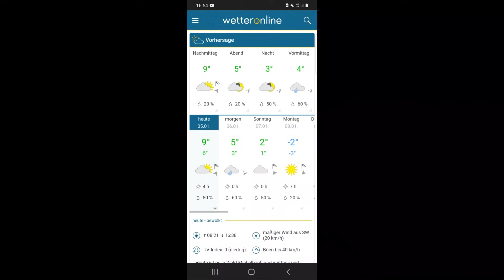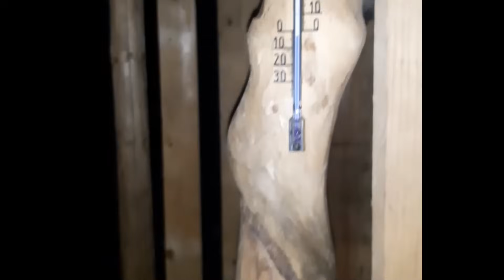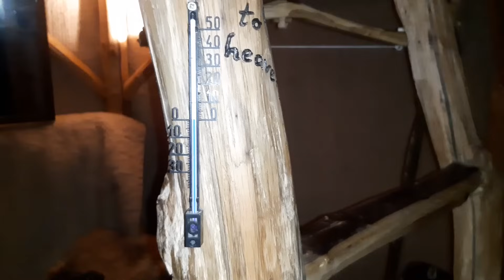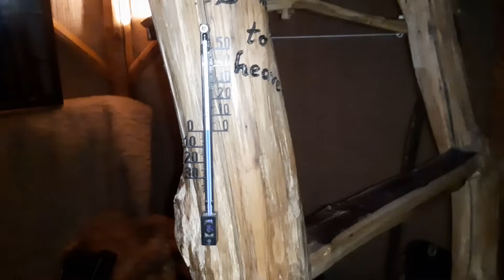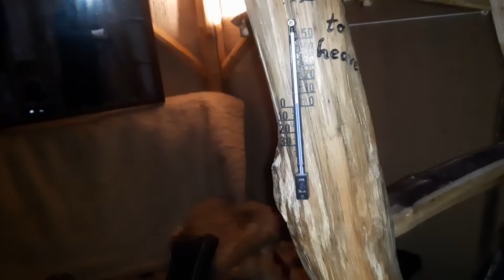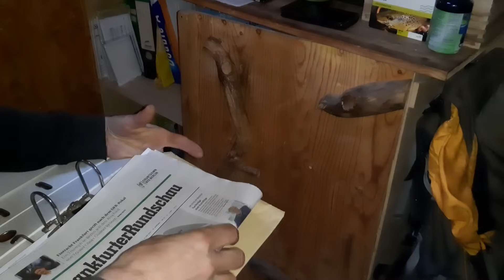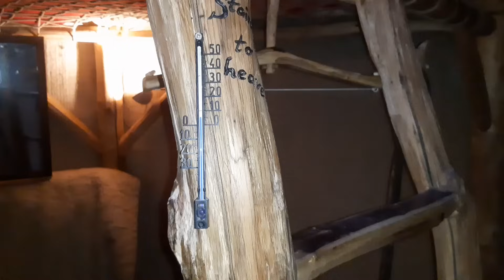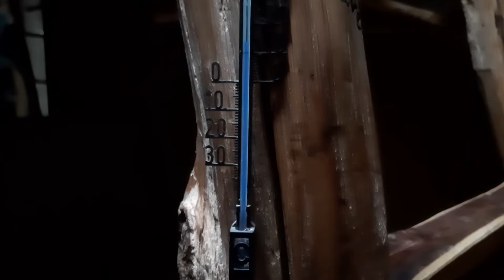Mythos oder Wahrheit: In der Jurte ist es klamm und kalt. Marc Freukes deckt auf.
Immer noch viele Menschen glauben, dass es in alternativen Behausungen klamm, immer feucht und kalt ist.
Was ist dran an diesem Mythos? Marc Freukes, der seit 10 Jahren draußen lebt, vier Jahre davon in einem Tipi und sechs Jahre in einer selbstgebauten Jurte, klärt in diesem Video auf, was davon der Wahrheit entspricht.

Mehr darüber erfahren Sie auch in dem Buch "Aussteigen für Einsteiger" von Marc Freukes.

Wenn Du magst was ich tue und mich unterstützten möchtest, gibt es ein PayPal-Spendenkonto: